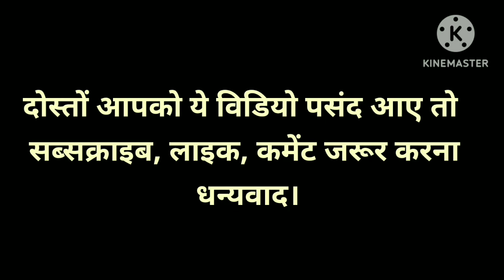सब्जियों की Special shayari /Thather puns / Fine Virendra 420 /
Please do not take anything seriously and enjoy.

ABOUT THE VIDEO - Fine Virendra 420 presents ' Sabjiyon ki special shayari ' . a parody of a reality show which is very popular.
Jaisa ki aap sabhi jante hai ki main non living things ko personify karta hun aur unse baat karta hun. to usi Andaaz mein Maine ye  video upload ke liye banaya hai. aur aap is video ka Anand le sakte hain to ummid karta hun Ki aapko ye video pasand aayega. aur aapko video mein John si bhi line acchi Lage to comment karke jarur batana aur video ko Apne doston ke sath jarur share karna aur channel ko subscribe aur ghanti ko press kar lena taki ham John si bhi video upload Karen vah video aapke pass sabse pahle pahunche aur use video ka aap jyada Anand le saken iske liye bahut dhanyvad aur ISI tarah aap hamesha support karte raho ham aapki awaaz Hain thank u so Mach.

VIDEO DIRECTOR - Virendra Kumar
VIDEO EDITOR - Virendra Kumar